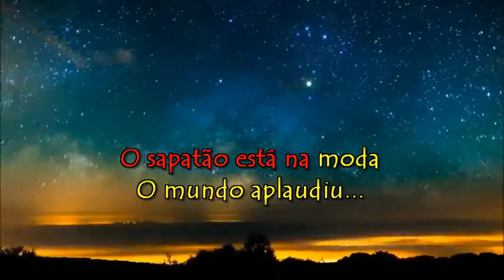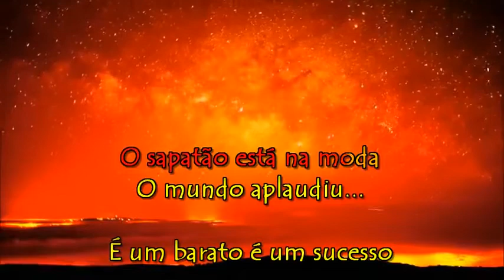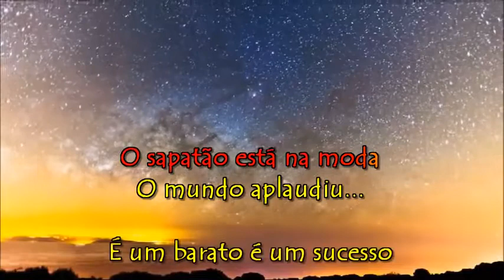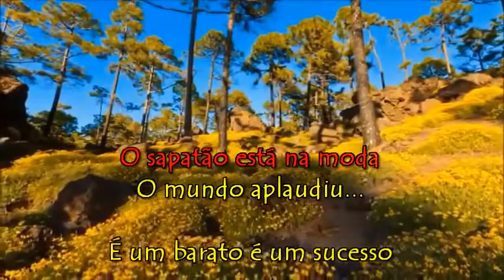CANTE COM O CHACRINHA - Maria Sapatão Marchinha de Carnaval Karaoke